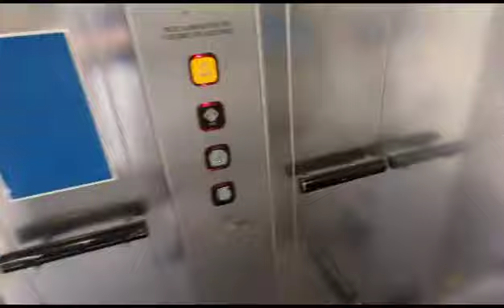Lift filming during a fire alarm test 🤔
I didn't know there was a test in progress until the end when it said test complete but it'll make for a good video since I got all 3 going out of service while filming 😂

28/5/23